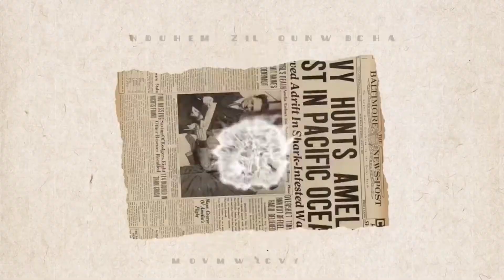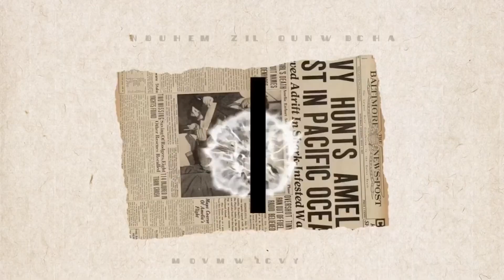SocialDistancedConcert คอนเสิร์ตยุคโควิด AmazingConcert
Social distanced concert